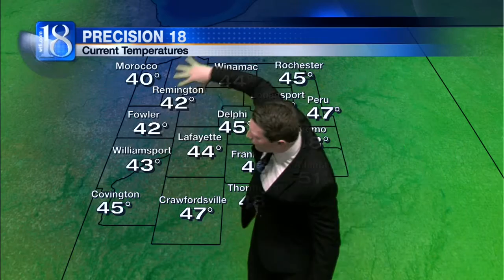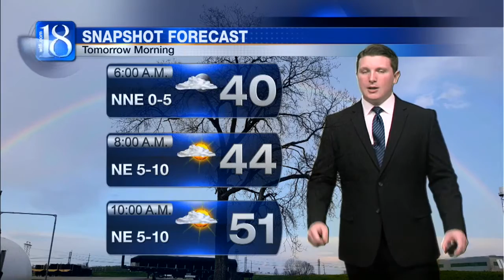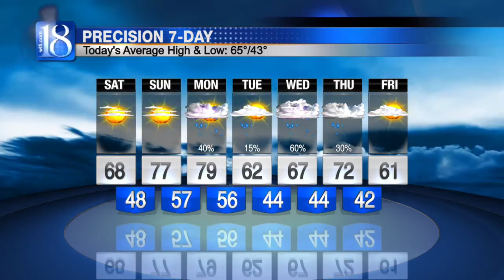News 18 at Eleven's Forecast (04/22/16)